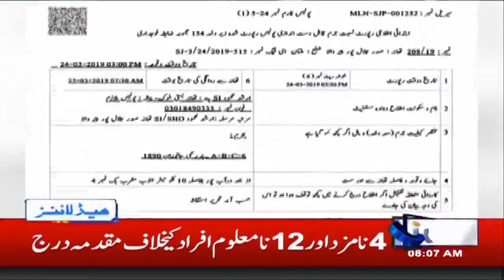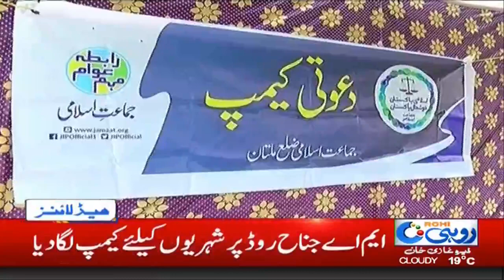News Headlines | 8:00am | 25 March 2019 | Rohi